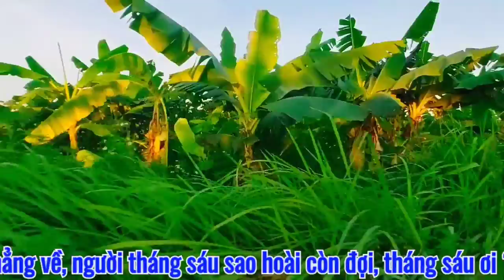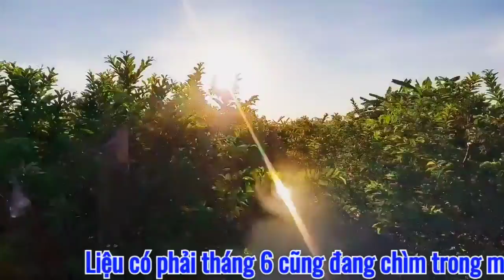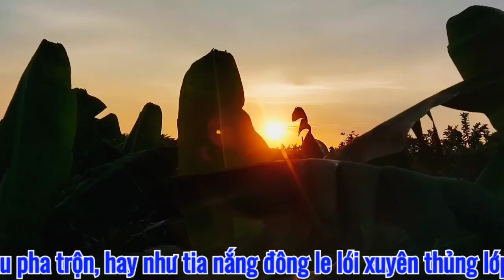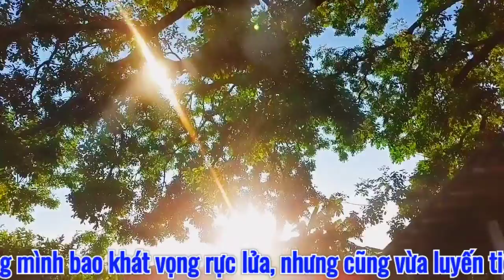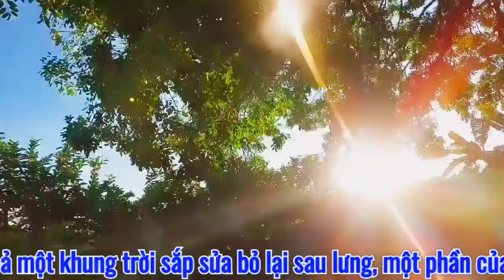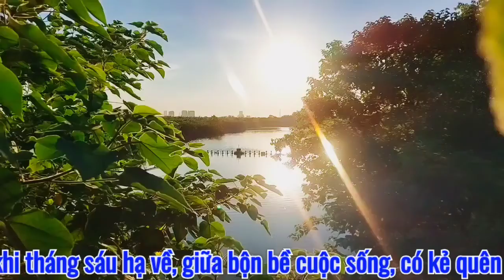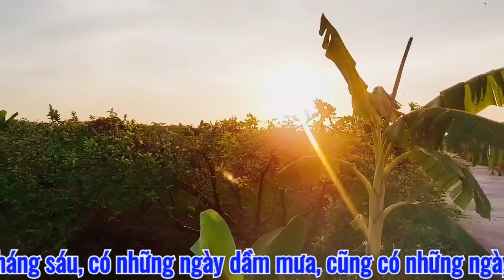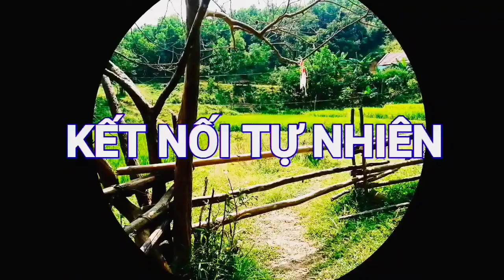Tháng 6 Về..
Tháng Sáu, có những ngày dầm mưa, cũng có những ngày ngấm nắng. Có cái tĩnh lặng giữa không gian náo nhiệt, ồn ào. Có cái mát dịu dưới hiên trời oi ả và ngột ngạt. Tiếng ve dẫu không còn chảy trên nỗi nhớ, không ai có thể làm ngơ...

Bằng lăng không còn tím màu chờ đợi, không ai có thể hững hờ.
Tháng Sáu – nắng gắt mưa dày.
Tháng Sáu – nồng nàn và rực rỡ…!